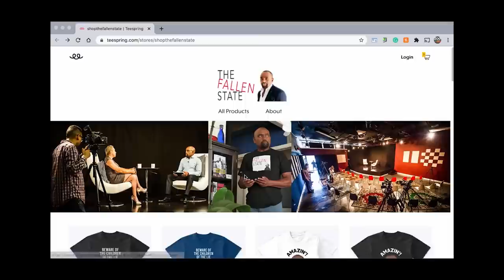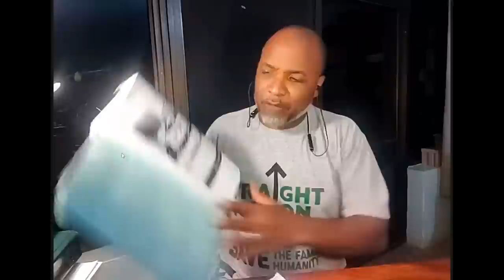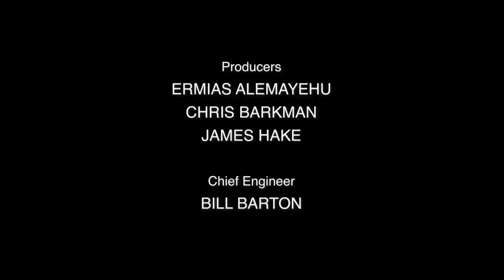Pastor Martin Ssempa (aka Gabriel Baaba) Joins Jesse! (#260)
On this week's episode of TheFallenState TV, host Jesse Lee Peterson is joined by Pastor Gabriel Baaba, also known as Martin Ssempa.  Pastor Baaba is the founder of Makerere Community Church in Uganda, and also the founder of Straight Nation.  In this discussion, Jesse and Pastor Baaba tackle the differences between Ugandan blacks and American blacks, Pastor Baaba's organization "Straight Nation," the importance of fathers, the pitfalls of femin*sm, "rac*sm", and much more.

Do you want a personalized shoutout or advice from Jesse?  Check out this CAMEO page and book Jesse:

ALT. MEDIA